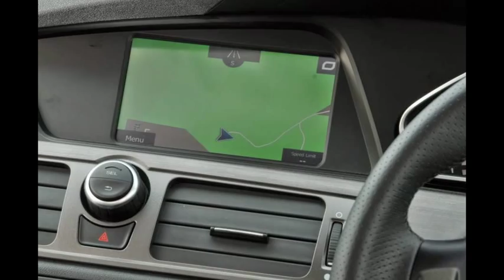2015 MG Motor MG 6 TS UK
2015 MG Motor MG 6 TS UK

Credit where it’s due, MG Motor has been making some inroads. The launch of the MG 3 demonstrated that the company could produce a passable Ford Fiesta alternative, one that was particularly notable for its affordability and energetic handling.

In fact, orders for the MG 3 helped propel the company’s sales figures to a total of 2326 cars last year, putting it ahead of the soon to depart Chrysler and within 500 cars of Subaru. Not heady heights by any stretch, but certainly far ahead of the likes of SsangYong.

To help further this expansion the company has turned its attention back to the other model in its line-up, the MG 6, which was launched in 2011. Remarkably, and this bears promise for future efforts, MG Motor is heeding the feedback it has received from customers and press alike.

Consequently the MG 6 has been granted a lengthy list of revisions, ranging from cosmetic tweaks to mechanical updates. Externally it benefits from more distinctive styling, while inside it gets a new 7.0in touchscreen media system and a redesigned centre console.

The trim levels have been tweaked, now consisting of S, TS and flagship TL, and the price of admission has been hacked with an axe. As a result the new entry-level S will cost you just £13,995, which represents £3000 price reduction. MG has also ditched the inefficient turbocharged petrol engine from the range, so the only option now is a turbocharged 1.9-litre diesel.

This too has been fettled, resulting in improvements to both acceleration and efficiency. The 0-60mph sprint has dropped from 8.9sec to 8.4sec, while economy has improved from 57.6mpg to 61.4mpg. Small gains, but it all adds up.

What's it like?:
Perfectly tolerable, particularly when you consider its price – and it's a definite improvement on the previous iteration. MG's efforts to upgrade the interior have been a partial success; the redesigned centre console is neater than before and the new media system does work adequately well. It's not quite on a par with that which you'd find in other mainstream European rivals, but it's functional and offers a wide array of features.

There's still work to be done, though. The steering wheel would benefit from an overhaul, particularly with regards to its less than tactile thumb controls, and the instrument cluster and touchscreen still appear to float in a vast blank space of cheap black plastic. It is comfortable, though, thanks in part to well-bolstered and nicely padded seats.

It's still a practical car, too; there's seating for five adults and a capacious boot, while a 62-litre fuel tank grants the more efficient MG 6 a potential range in excess of 830 miles.

The 1.9-litre diesel engine serves up adequate motive power, and is perhaps a little more persuasive in gear than it was before, but it's still far less refined and linear in its responses than similarly powerful engines you'd find offered elsewhere.

Under load, or at higher speeds, there's a harsh metallic note to it which is reminiscent of diesels from 10 years ago, and its vibrations permeate through the controls. In this respect MG still has far to go. Our test car did return an indicated 48mpg during a mixed route, however, which was impressive.

It's pleasing to find that the MG is still quite gratifying to drive, particularly on flowing country roads, with a competent chassis that strikes a decent halfway house between ride comfort and cornering capability. The steering doesn't seem as fluid as it did previously, however, with an excess of assistance materialising as you move away from the centre position, but the rest of the controls are well weighted and precise.

You do get plenty of equipment for your money, too. This mid-spec TS version features heated seats, an auto-dipping rear-view mirror, automatic lights and wipers, Bluetooth connectivity, cruise control, air-con, the touchscreen infotainment system, a DAB radio and rear parking sensors.

This battery of kit goes some way to compensating for the MG's annoyances elsewhere, like the necessity to put it into neutral in order to start it – which can lead to a frantic scramble if you stall at a busy junction.

Should I buy one?:
If you’re on a budget it’s going to be hard to better the MG’s blend of equipment, performance and efficiency. It may not be the most enthralling car to drive, or the best finished, but it does represent good value for money.

To put it in perspective, a similarly specified Skoda Octavia will set you back around £21k. That's almost £5000 more than the MG, so you're really going to need to want the finer interior finishes and hikes in refinement to justify such a hefty step up.